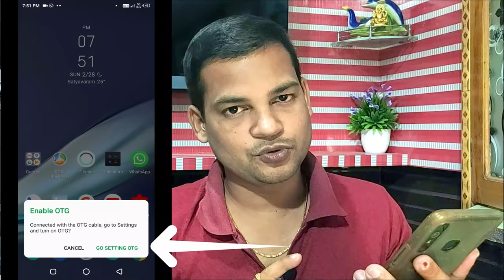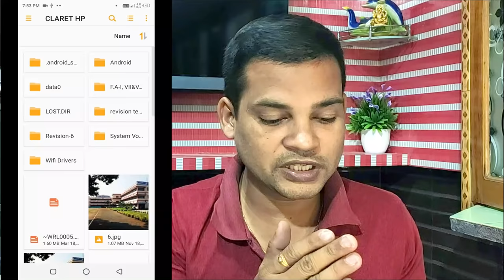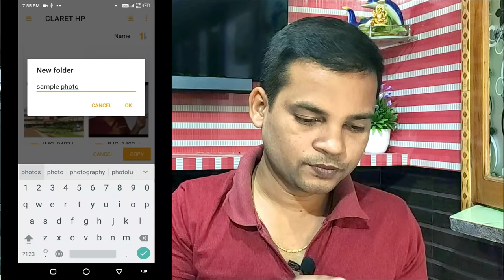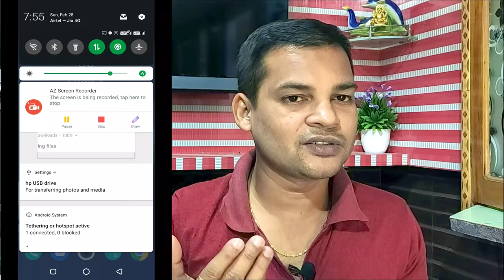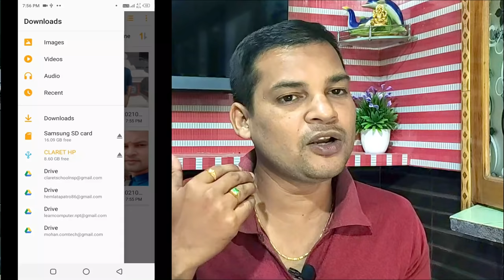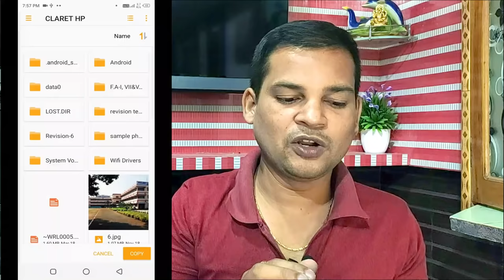How to transfer photos from Mobile to Pendrive in Telugu | మొబైల్ లో ఫొటోస్, వీడియోస్ send చేయడం ఎలా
How to transfer photos fro👇m Mobile to Pendrive in Telugu | మొబైల్ లో ఫొటోస్, వీడియోస్ send చేయడం ఎలా
BEST BUY AMAZON LINKS 👇👇👇
BEST PENDRIVE ( 2 in 1 ):
➤Type-C 120GB
➤Only Pendrive
➤USB 3.1 64GB

➤OTG 2.0
➤USB 3.0 OTG

xxxx

usb
otg
how to
transfer files
pendrive to mobile
mobile to pendrive
otg pendrive
phone to pendrive transfer telugu
mobile to usb data transfer telugu
transfer photos from mobile to pendrive
transfer file phone to pendrive
transfer photos from phone to OTG?
how to transfer photos from phone to pendrive
how to transfer files from phone to usb
how to copy photos from phone to pendrive
how to connect pendrive to phone
how to transfer songs from mobile to pendrive without otg
how to connect pendrive to mobile without otg cable
how to transfer photos from android phone to usb flash drive
How to Connect USB Storage Devices to Your Android Phone